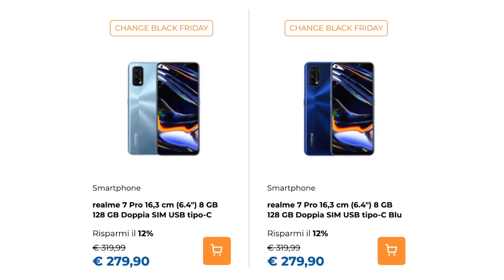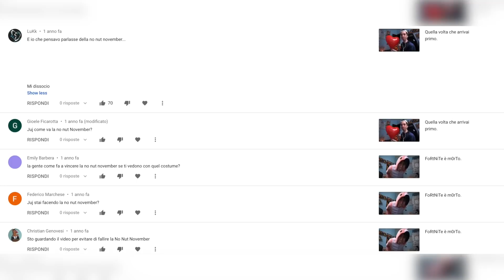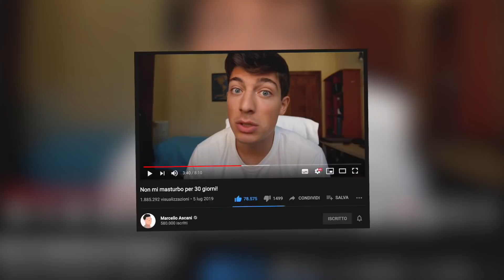HO PERSO LA NNN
il titolo è autoesplicativo